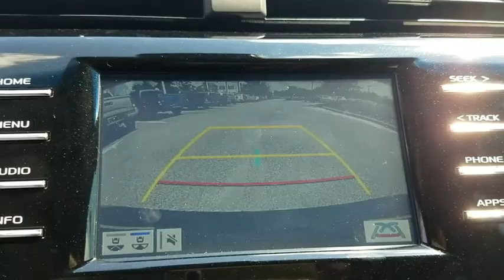2018 Toyota Camry Jacksonville, Arlington, Orange Park, Nocatee, Palencia, FL JU157279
New 2018 Toyota Camry available in Jacksonville, Florida at Coggin Toyota (Ave). Servicing the Arlington, Orange Park, Nocatee, Palencia, FL area.

Gray Leather. 39/28 Highway/City MPG
Wheels: 8.0J x 19 Black Machined-Finish Alloy,Multi-Stage Heated Front Bucket Seats,Perforated Leather Seat Trim,Radio: Entune 3.0 Audio,4-Wheel Disc Brakes,6 Speakers,Air Conditioning,Electronic Stability Control,Front Bucket Seats,Front Center Armrest,Leather Shift Knob,Spoiler,Tachometer,ABS brakes,AM/FM radio,Automatic temperature control,Brake assist,Bumpers: body-color,Delay-off headlights,Driver door bin,Driver vanity mirror,Dual front impact airbags,Dual front side impact airbags,Four wheel independent suspension,Front anti-roll bar,Front dual zone A/C,Front reading lights,Fully automatic headlights,Garage door transmitter: HomeLink,Heated door mirrors,Heated front seats,Illuminated entry,Knee airbag,Low tire pressure warning,Occupant sensing airbag,Outside temperature display,Overhead airbag,Overhead console,Panic alarm,Passenger door bin,Passenger vanity mirror,Power door mirrors,Power driver seat,Power passenger seat,Power steering,Power windows,Rear anti-roll bar,Rear reading lights,Rear seat center armrest,Rear side impact airbag,Rear window defroster,Remote keyless entry,Security system,Speed control,Speed-sensing steering,Split folding rear seat,Sport steering wheel,Steering wheel mounted audio controls,Telescoping steering wheel,Tilt steering wheel,Traction control,Trip computer,Turn signal indicator mirrors,Variably intermittent wipers,Front beverage holders,Auto-dimming Rear-View mirror,Distance-Pacing Cruise Control,Lane Departure Warning System,Compass,Exterior Parking Camera Rear,Auto High-beam Headlights,Blind spot sensor: Blind Spot Monitor w/Lane Change Assist warning